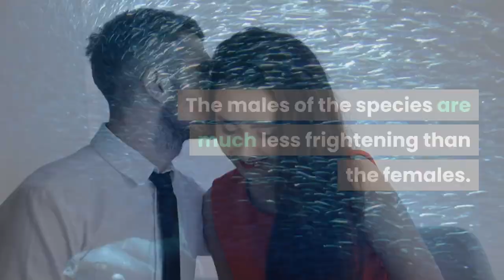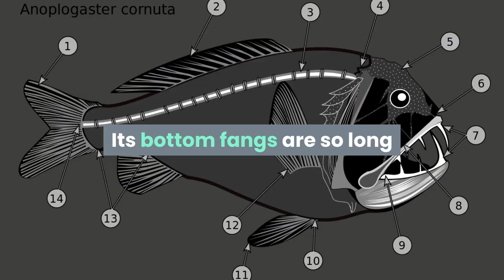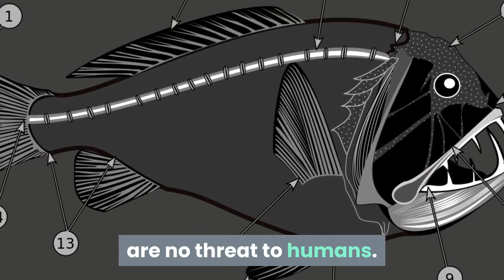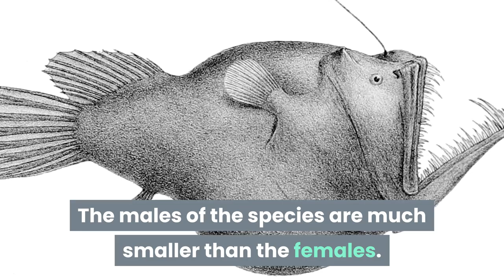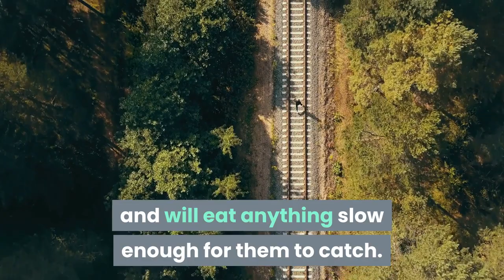10 of the Worlds Scariest Looking Animals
10 of the Worlds Scariest Looking Animals